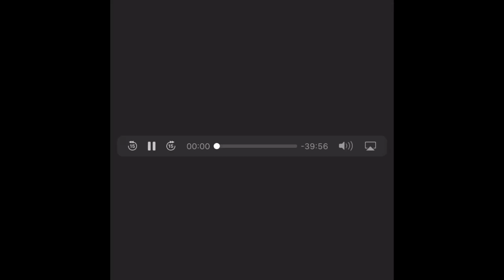Mersh is getting paranoid - Revenge of the Cis Cartoon Parody